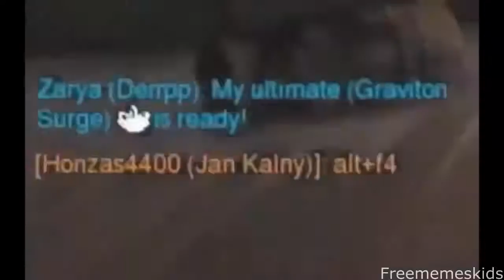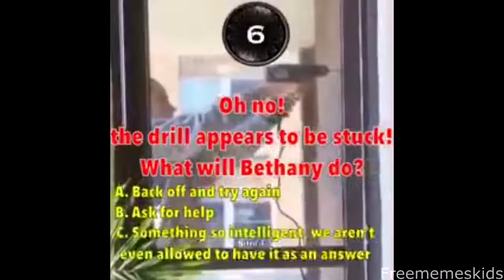BEST MEMES COMPILATION